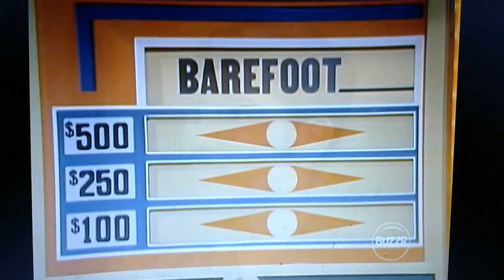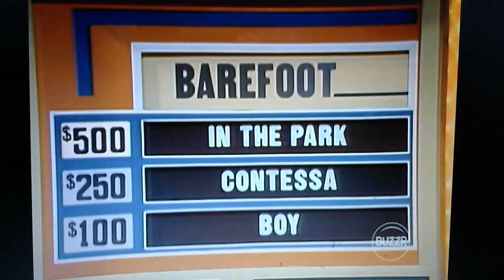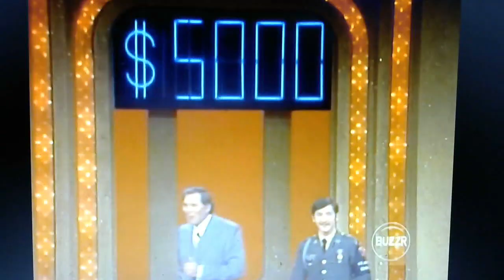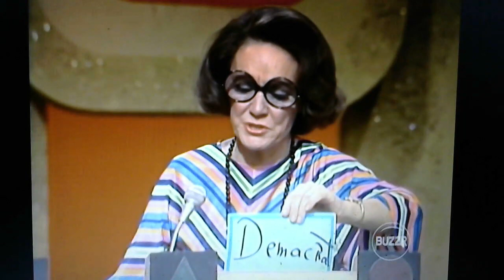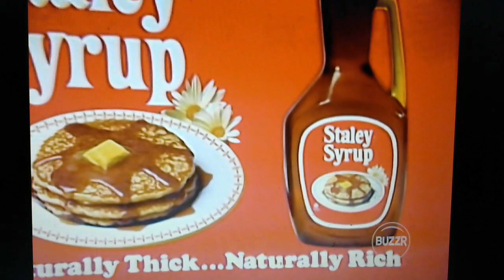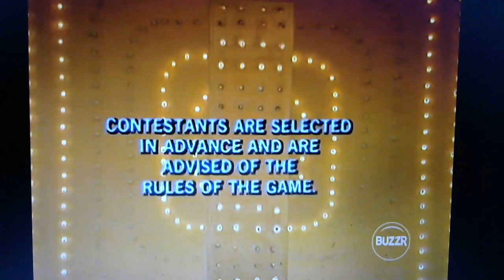Match Game '76 CBS Daytime Aired January 1976 #1